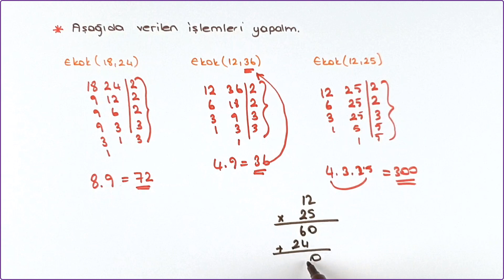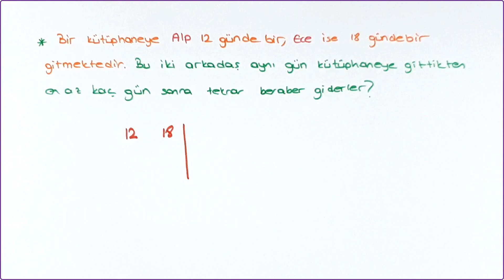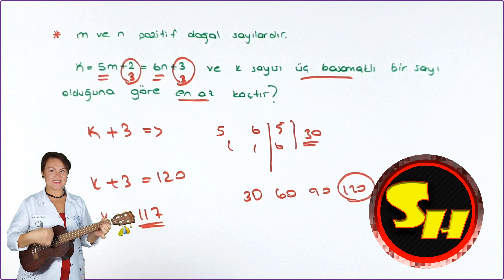EKOK Soru Çözümü LGS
LGS'ye hazırlık EKOK bol örnek soru çözümü

Seda hoca LGS Yeni Nesil, Nitelikli Sorular, Soru Çözümleri